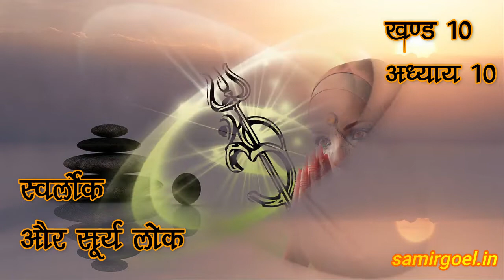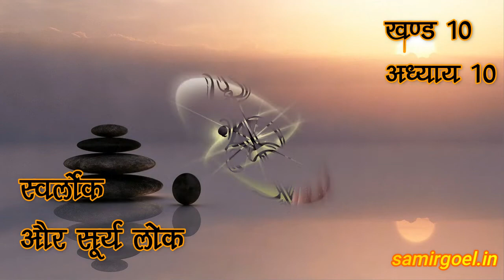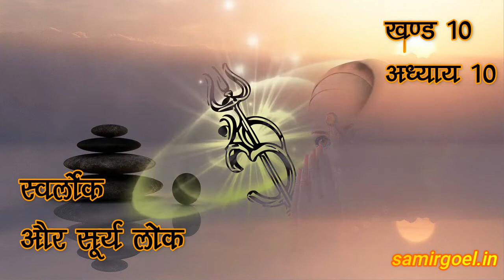10 स्वर्लोक और सूर्य लोक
Shiv Puran